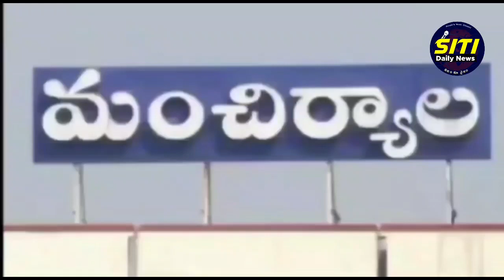కాంగ్రెస్ పార్టీ 138వ ఆవిర్భావ వేడుకలను ఘనంగా నిర్వహించిన నాయకులు...